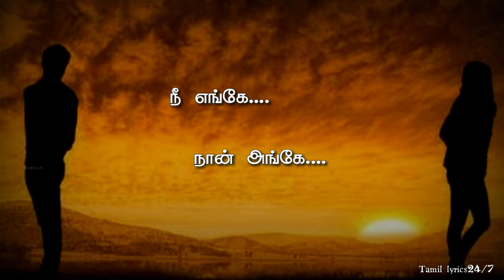Ilayaraja💕ஆறடி சுவருதான்💕Aaradi Suvaruthaan Song Tamil lyrics Status|Idhu Namma Boomi|KJY|Karthik